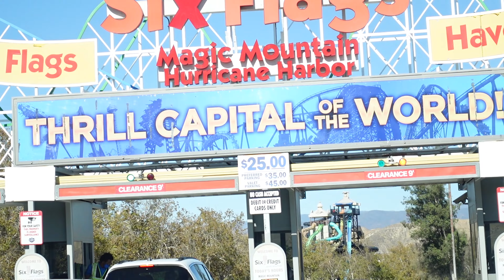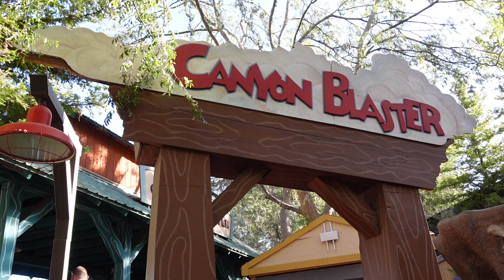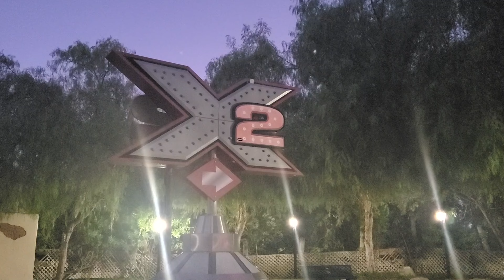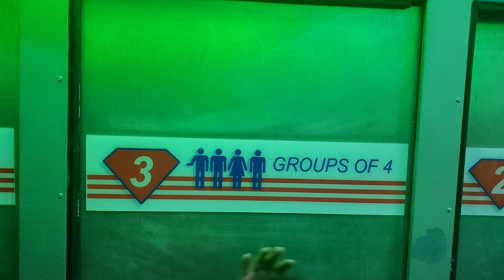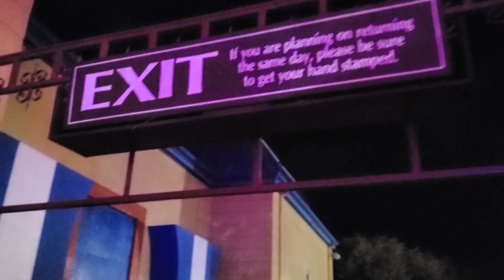Every Roller Coaster at Magic Mountain!? | New Parents Getaway | Family Adventure Vlog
As new parents, we don't get time away from our kids very often. But we got to get away from the babies and take a little parents only vacation. We got to go to Six Flags Magic Mountain in California! We love our babies, but it was so fun just having some quality one on one couple time.

00:00 Getting to Six Flags Magic Mountain
02:10 New Revolution at Magic Mountain
03:17 Viper at Magic Mountain
04:17 Hot Rod Racer at Magic Mountain
04:52 Twisted Colossus at Magic Mountain
06:10 Scream at Magic Mountain
06:57 Canyon Blaster at Magic Mountain & Missing Dinner
08:26 X2 at Magic Mountain
09:42 Finally Getting Dinner at Magic Mountain
10:33 Ninja at Magic Mountain
11:04 Superman Escape from Krypton at Magic Mountain
12:01 West Coast Racer at Magic Mountain
13:08 Goldrusher at Magic Mountain
13:41 The Riddler's Revenge at Magic Mountain
14:42 Apocalypse at Magic Mountain
15:26 Riding all the Rides at Magic Mountain

Welcome to Taylor Tadpoles! We are a family adventure vlog. Our family has so much fun, goes on a ton of adventures and we love making friends all over the world. We believe that it is even possible to travel with babies. Traveling with a baby can be tough but it is so worth it when you make memories with the whole family We love to travel with kids and share how to have your own family adventures.

Here on YouTube, we share our awesome family adventures with you. we share how to have those same kinds of adventures.

Our value proposition to you is to get you excited about traveling with your babies and give you the tools to help you have the MOST fun possible. If you are a family with kids and you love to travel, this is the place for you. Ask questions. Tell us about your own family travel adventures especially if you travel with a baby, because that always makes life more exciting. We would love to hear from you!